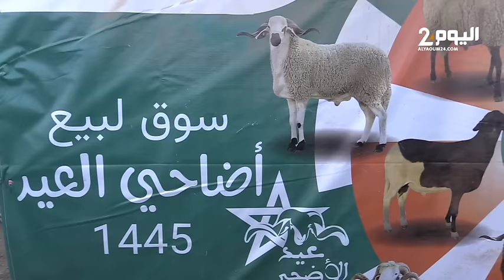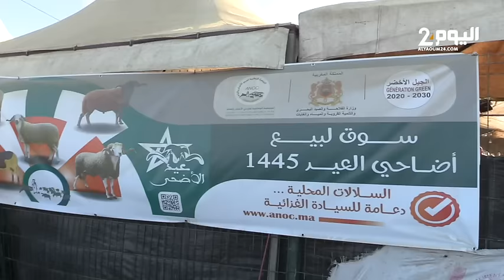طنجة : ارتفاع قياسي في آسعار أضاحي العيد أمام استنكار الساكنة.. الدرويش مقهور هي كيتفرج في السوق